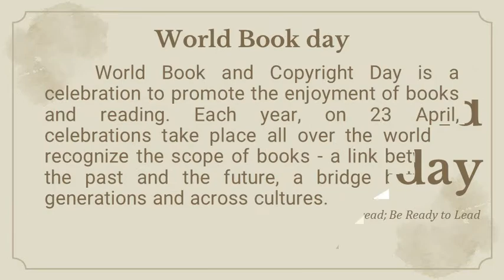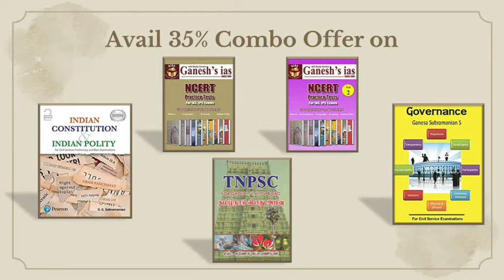World Book Day Apr 23 rd 2021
Two lawyers describing the book on "Indian Polity and Indian Constitution" authored by Mr. S. G Subramanian.